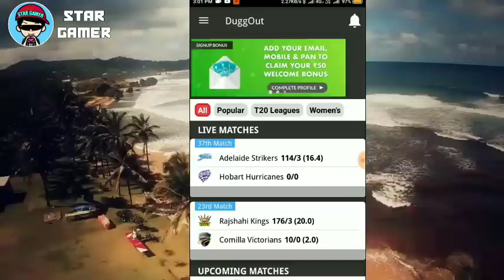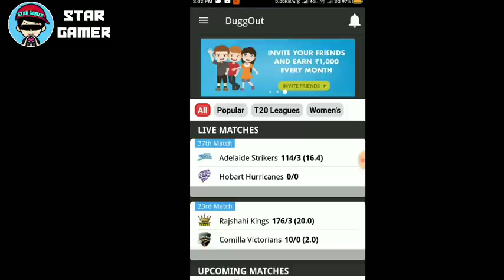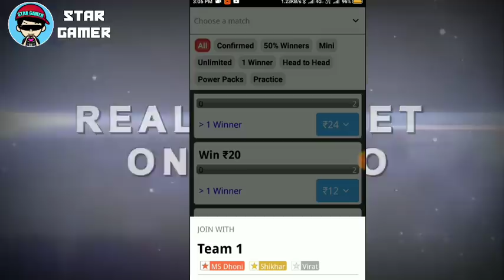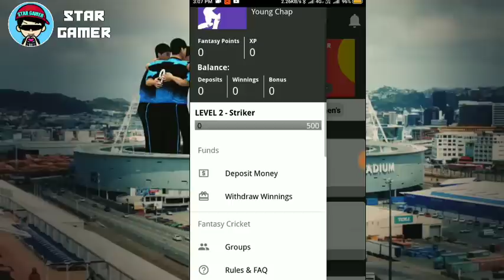NEW CRICKET GAME || "DUGGOUT" CRICKET APP || PREDICT AND EARN UPTO 1LAKH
NEW CRICKET GAME || DUGG-OUT CRICKET APP || PREDICT AND EARN UPTO 1LAKH || NEW CRICKET GAME

- Genuine app started 2 years back
 - sign up bonus 50 rupees when you upload pan card and verify mobile number (from profile page)
 - Bonus cash for weekly and monthly leaderboard winners
 - Referral bonus of 1000 rupees per month
 - paytm or bank withdrawal

DOWNLOAD LINK